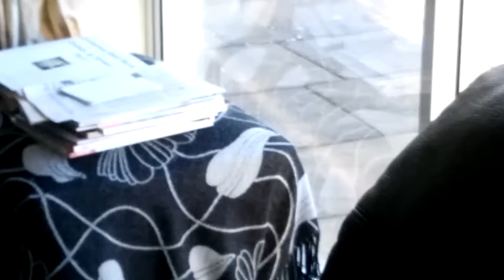blackbird at window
This blackbird can see it's own reflection and is determined to defend his patch.